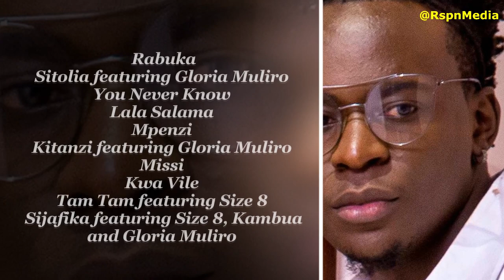Willy Paul - Lifestyle | Biography | Cars | Family | Girlfriend | Interview | Songs | New Song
ABOUT THIS VIDEO:

Willy Paul Msafi's Lifestyle ★ 2018

PHOTO CREDITS:

Willy Paul Msafi